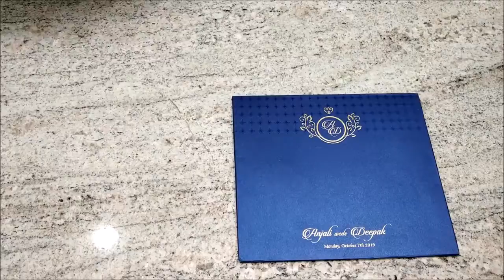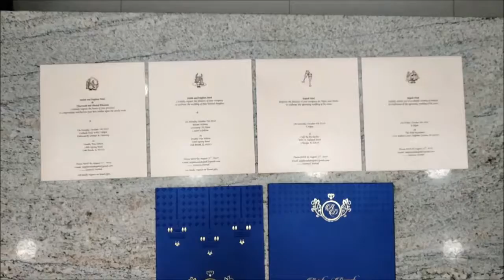Sparkling Dark Blue Shading With Designer Theme Wedding Invitation Card - KPR10480